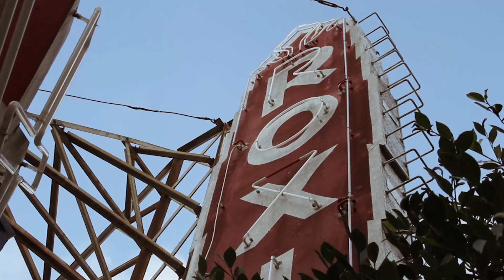Inside San Francisco--Mission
Shot by: Lin Wu, Juxiang Li, Jinglun Xiao